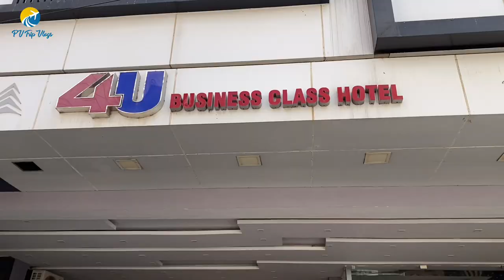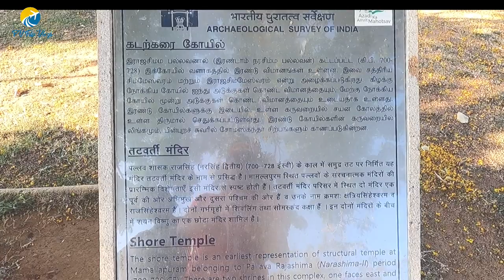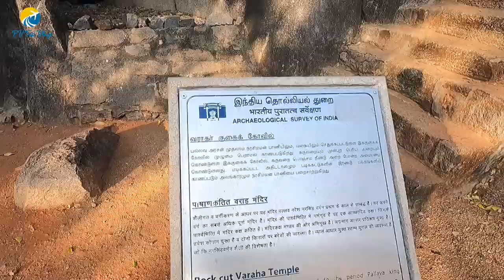EP3:~Mahabalipuram |Monuments of Mahabalipuram |Chennai to Mahabalipuram |ECR Road trip|Shore temple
In this third  Episode of Eastern Coastal ride trip we explored all the tourist places of Mahabalipuram, we started of our journey from Chennai to Mahabalipuram via ECR Road and reach Mahabalipuram then we explored local attractions of Mahabalipuram and all yhe other famous monuments of Mahabalipuram like shore temple, arjuna’s peanace, five Rathas and many more points, do watch our full episode and subscribe to my channel pv trip vlogs and like share and comment,

I always use to take my bike with me in any tour, so this time also i took my  bike with me for Eastern Coastal ride trip, in this series of Eastern Coastal ride trip, I Am going to start my bike trip from Chennai to Thiruvananthapuram. In between this i will cover all the tourist destination like Mahabalipuram, Pondicherry, Chidambaram, Naagapattinam, Rameswaram, Kanyakumari, Kovlam and Thiruvananthapuram,

Watch my all Episode of this Eastern Coastal Ride trip series,

Ep 1:- Bikaner to Chennai

Ep 2 :- Chennai local tour

Ep 3:-  Trip to Mahabalipuram

Ep 4;- Pondicherry

Ep 5:- Rameshwaram

Ep 6:- Kanyakumari

Ep 7:- Kovlam & Thiruvananthapuram